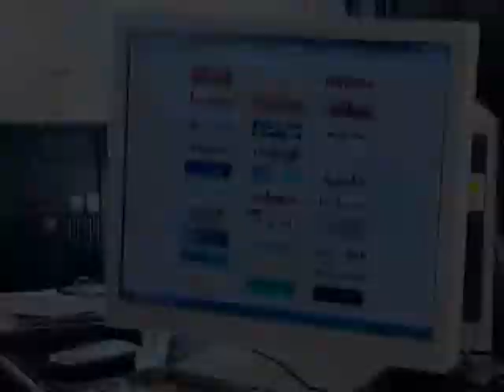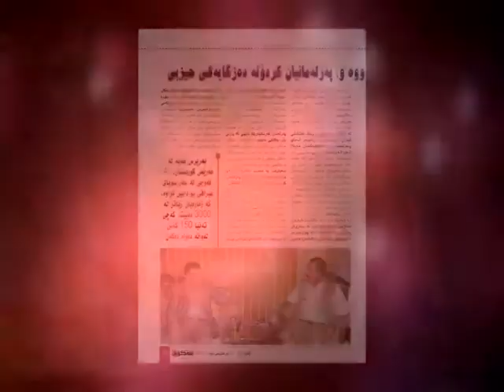rekalm magazin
Description